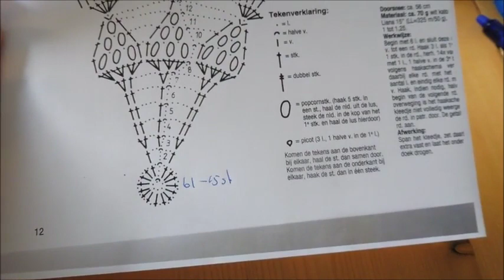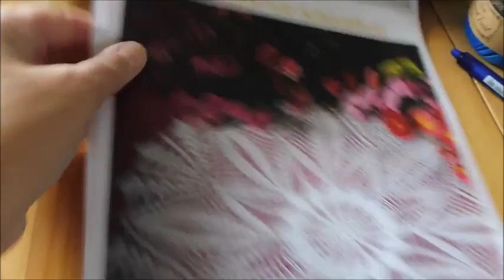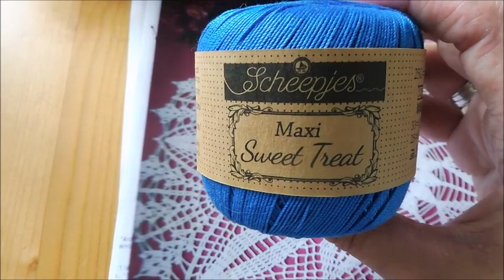bobbelbloem 60cm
Mandala Bobbelbloem.
Diameter is 60cm .
bijna 3 bolletjes scheepjes sugar rush . totaal 420mtr .
Haaknaald 1.25.
Er zit een foutje in het begin maar als de tutorial afspeelt zie je het gelijk .
Ik geef het aan .
Heel veel haak plezier.